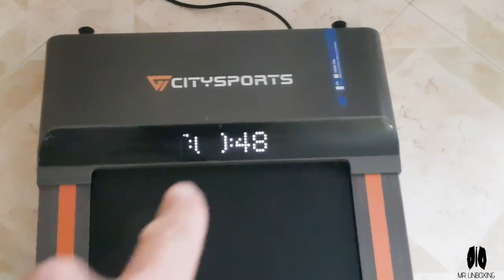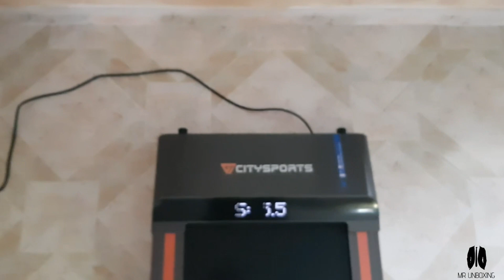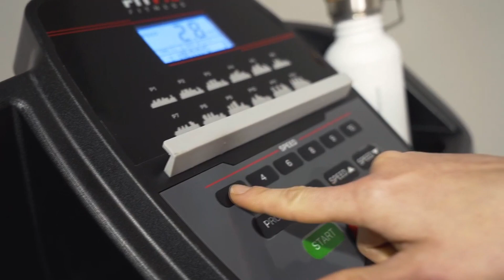Top 3 : Meilleur Tapis Course Pliable 2024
Top 3 : Meilleur Tapis Course Pliable 2024, avec un rapport qualité prix excellent!

Caractéristiques et meilleurs prix ici :

3- tapis de course pliable dskeuzeew
2- tapis de course pliable citysport
1- tapis de course pliable fitfiu